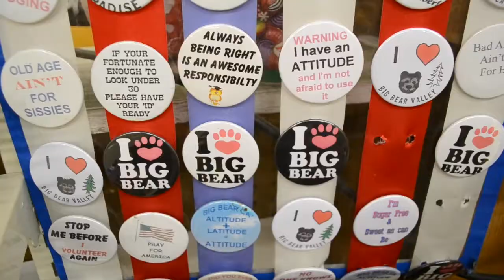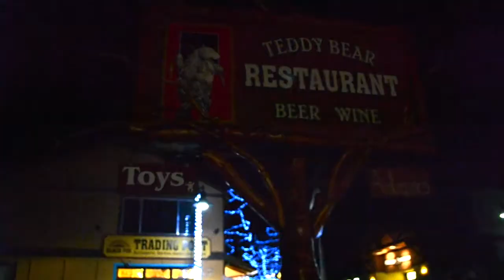BIG BEAR 2015 DAY ONE